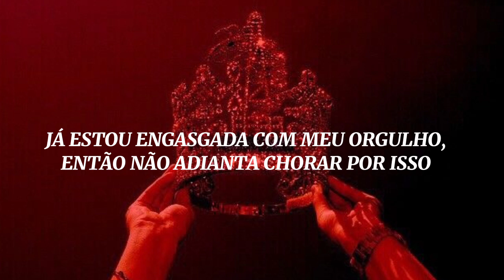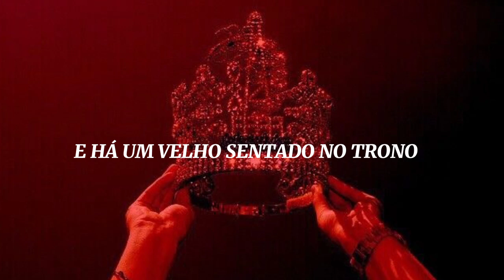HALSEY - CASTLE {TRADUÇÃO/LEGENDADO}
HALSEY - CASTLE

LETRA:

Sick of all these people talking, sick of all this noise
Tired of all these cameras flashing, sick of being poised
Now my neck is open wide, begging for a fist around it
Already choking on my pride, so there's no use crying about it

(Agnus dei)
(Agnus dei)
(Agnus dei)
(Agnus dei)

I'm headed straight for the castle
They wanna make me their queen
And there's an old man sitting on the throne
That's saying that I probably shouldn't be so mean
They’ve got the Kingdom locked up
That's saying I should probably keep my pretty mouth shut
Straight for the castle

Oh, all these minutes passing, sick of feeling used
If you wanna break these walls down, you’re gonna get bruised
And now my neck is open wide, begging for a fist around it

There's no use crying about it